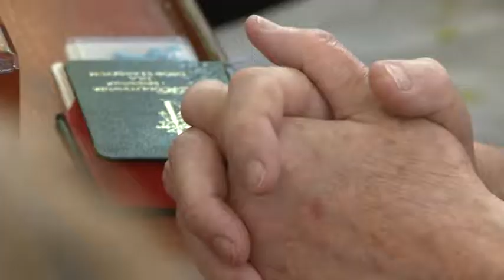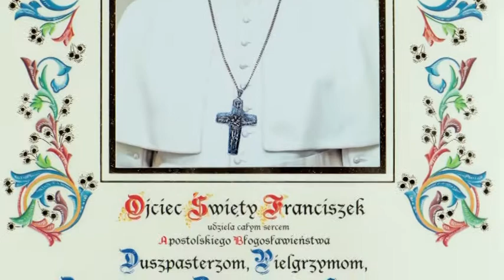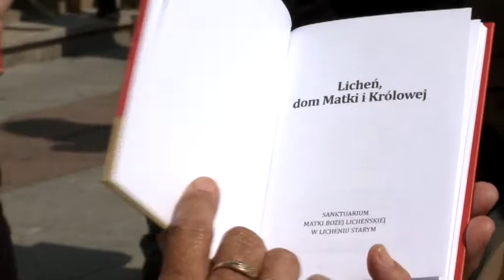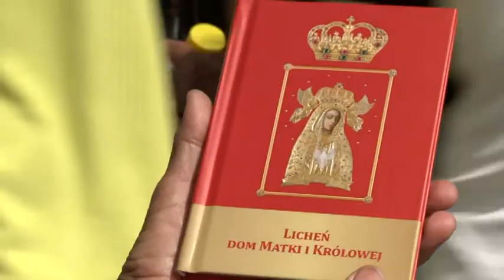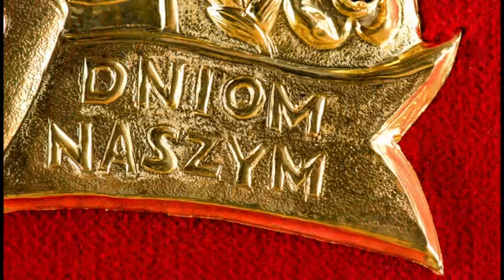Sanktuarium Maryjne w Licheniu cz.3